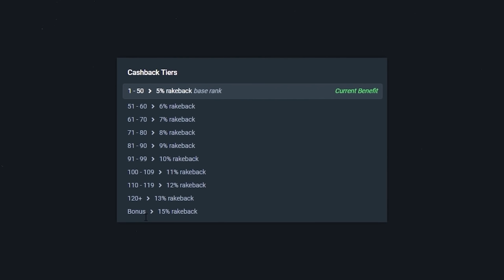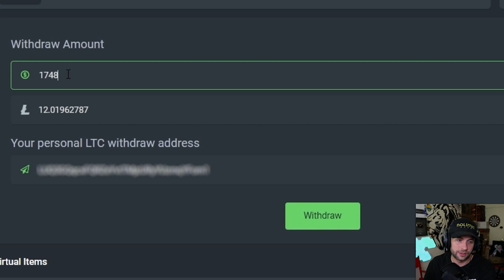BUYING $47,400 worth of Fruit Party 2 Bonuses.. is it worth it?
Hey everyone hope you enjoy this video filled with countless bonus buys on Fruit Party 2 totaling up to $47,400. Let me know what you think of this slot!

Send me stuff:

P/O Box:
WatchGamesTV
Suite # 1257
3-1750 The Queensway

Video Edited by: Twitter @ tonyeditss